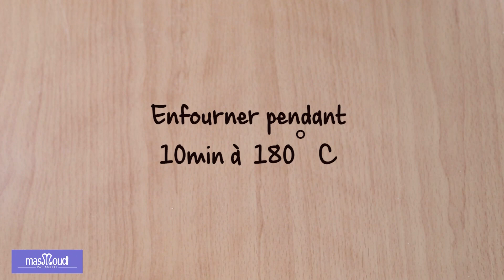Recette kâak warka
Dans sa robe blanche le kâak warka est toujours aussi prestigieux à présenter et à déguster...
La recette Masmoudi pour réussir vos kâak warka